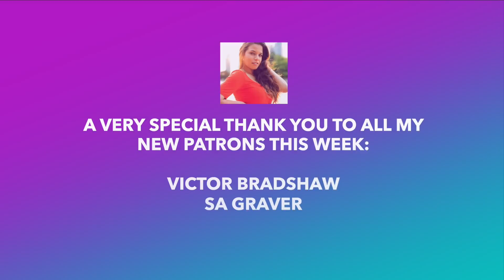WOW...Best Christmas Song Cover? Gabriel Henrique Reaction - Oh Holy Night | Reaction Video 2021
I am back with a Gabriel Henrique Reaction Video! This one is his rendition of Oh Holy Night and it is right up there with one of the best Christmas Song covers I have heard. I hope you enjoy these Christmas Song Reaction Videos!

Time Stamp
0:00 Intro
0:56 My Reaction
7:06 My thoughts on the performance
8:35 Today's Special Shout Outs!